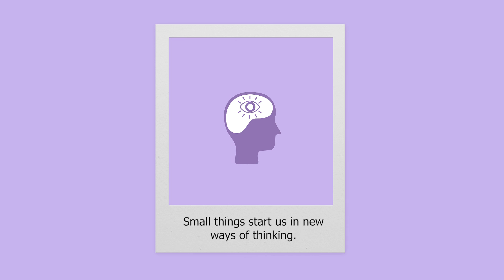Chaotic Comet - Epiphany [melodic lofi hiphop]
Just put your headphones on and let this chill beat do its magic after a chaotic day

*Find more chill beats down below*

*Socials*

*Support*